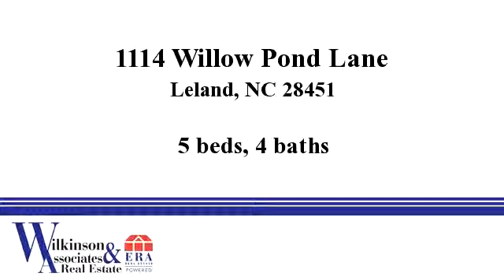Homes for sale - 1114 Willow Pond Lane, Leland, NC 28451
Custom built home with gourmet kitchen,granite countertops,center island, walk-in pantry & breakfast room with built-in window seat. Designer tiles in all bathrooms;double shower in master with multiple shower heads. Walk-in master closet with built-in armoire. Upgrades include central vac,custom shades,plantation shutters,hardwood floors and surround sound thoughout first level, designer lighting and finished storage room. Bonus room could be 6th bedroom. Covered front porch & large covered back deck and patio with endless views of fairways and ponds.Community has two outdoor pools & one indoor heated pool,clubhouse with exercise room and saunas. **Drapes in dining room and study DO NOT convey** Owner is Broker.

Bedrooms: 5
Bathrooms: 4
Square Feet: 14375
Price: $473,900

For more information about this property, please contact John Bennett at  or none. You can also text 1211756 to 67299.